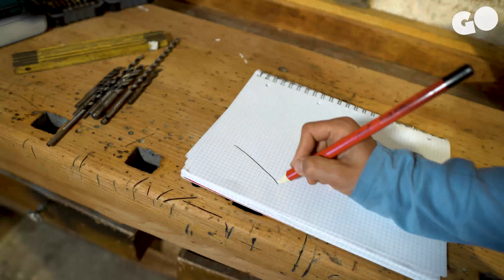Wildbienenhotel bauen * GORILLA Green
Wie wohnen Insekten und Wildbienen?
Das, und wie ihr ihnen helfen und ein zu Hause, ein Wildbienenhotel, bauen könnt, seht ihr im Clip.

Noch eine Info zu den Schilfmatten:
Oft werden die Schilfmatten, die man als Nisthilfen nutzen kann, leider mit Insektiziden behandelt.
Die Pestizide werdet ihr am besten los, indem ihr die Matten noch ca. 3 Wochen lang in Wasser legt und mehrfach das Wasser wechselt. Am besten ist Naturschilf.
In geförderter Partnerschaft mit der SBK (Siemens-Betriebskrankenkasse).

Kapitel:
0:00 Intro
0:27 Wildbiene
1:04 Insektensterben/ökologische Zusammenhänge
2:11 Werkzeug+Material
4:27 Bauprozess
5:55 Befüllen mit Klötzen und Niströhren
11:18 Aufhängen